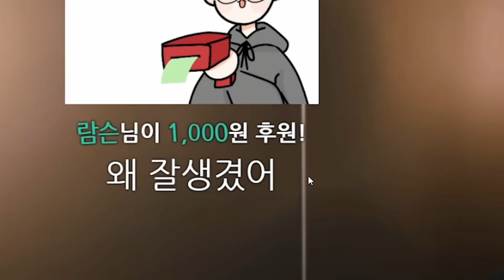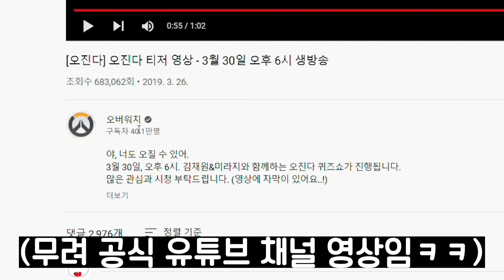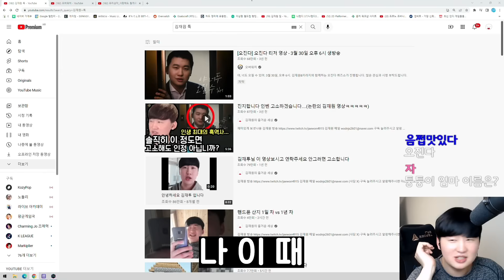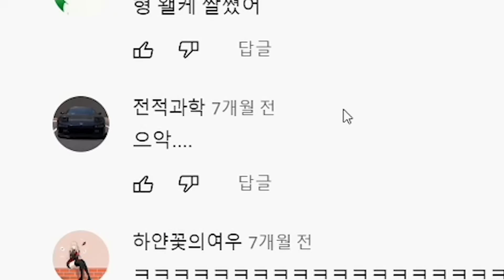없애버리고 싶은 영상이 있습니다...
📢BGM
✔️Track - Tom Carver - Put It Down